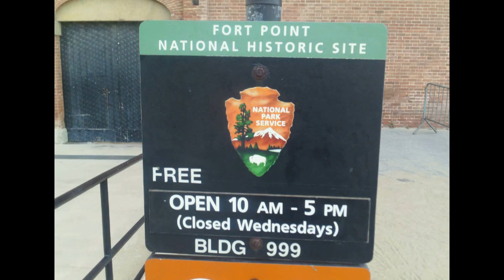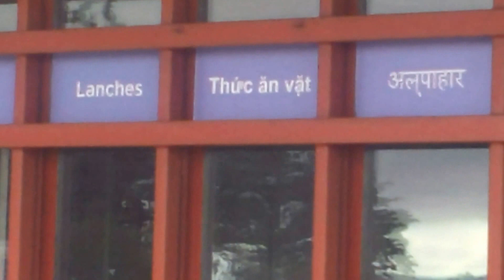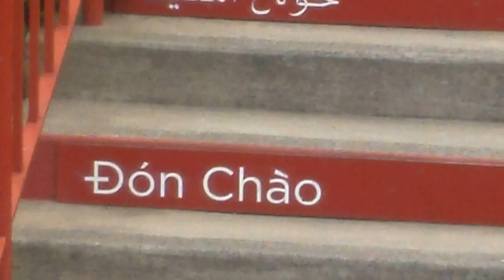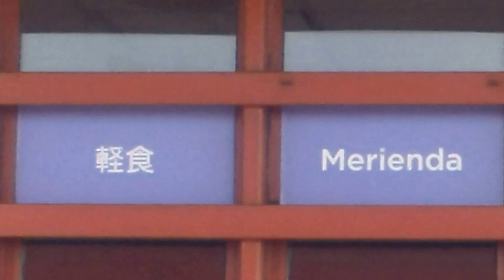2015: Fort Point under Golden Gate Bridge. San Francisco